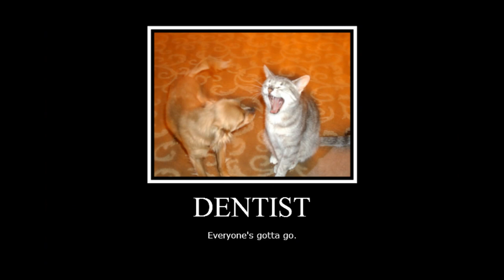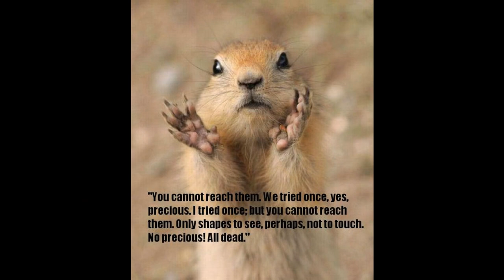Insanely funny animals pics compilation